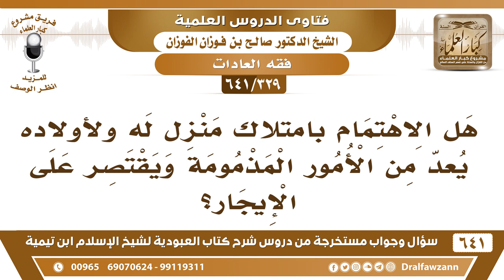[329 /641] هل الاهتمام بامتلاك منزل يعد من الأمور المذمومة ويقتصر على الإيجار...؟ الشيخ صالح الفوزان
[329 /641] السؤال: هل الاهتمام بامتلاك منزل له ولأولاده يعد من الأمور المذمومة ويقتصر على الإيجار؟
 الجواب: لا، هذا مطلوب أنه يطلب امتلاك مسكنًا له ولأولاده ويسعى في تحصيل ذلك هذا لا بأس به، هذا من الضروريات، السكن من الضروريات فيسعى في تحصيله ولا يقال له اترك لا تسع واقتصر على التأجير، هذا ما هو مطلوب.
السيرة الذاتية :
للاشتراك في قناة الشيخ صالح الفوزان
أسئلة وأجوبة من شرح كتاب العبودية ( 641 ) مقطع

للاستفسار والإقتراحات والدعم
رئيس الفريق
لمشروع كبار العلماء